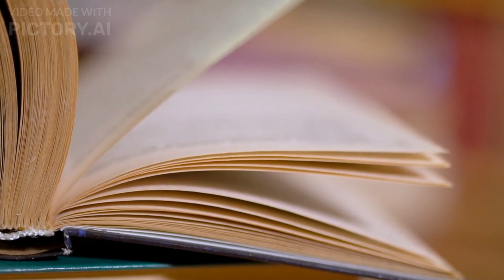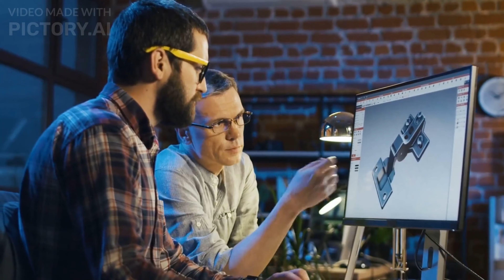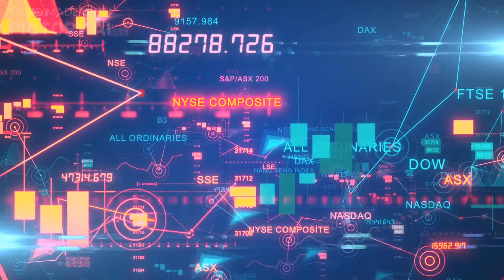Top 10 WORLD FACTS (4K)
KINDLY TURN ON SUBTITLE IF YOU NEEDED